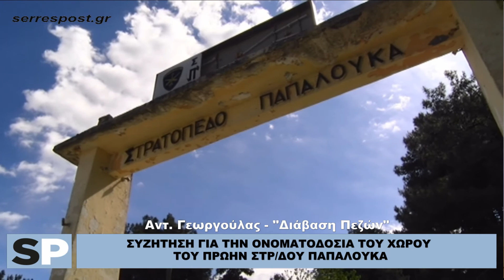ΣΥΖΗΤΗΣΗ ΓΙΑ ΤΗΝ ΟΝΟΜΑΤΟΔΟΣΙΑ ΤΟΥ ΧΩΡΟΥ ΤΟΥ ΠΡΩΗΝ ΣΤΡ/ΔΟΥ ΠΑΠΑΛΟΥΚΑ